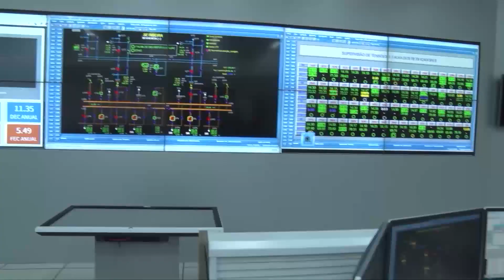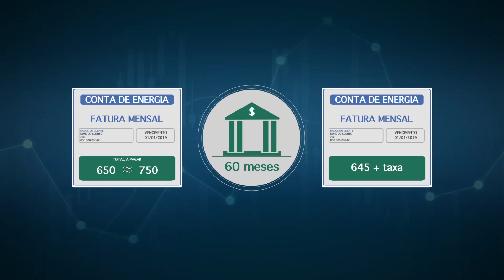RN com toda energia - Sétima reportagem da série da TV Tropical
Grandes empresas, indústrias e endereços domiciliares ou negócios de menor porte estão aderindo à energia solar como fonte de abastecimento às suas necessidades.

O investimento crescente no Rio Grande do norte da energia fotovoltaica é mostrada na sétima reportagem da série "RN com toda energia", da TV Tropical,  afiliada da Rede Record de Televisão.

A repórter Mara Godeiro entrevista empresários e ouve também representante do Serviço Brasileiro de Apoio às Micro e Pequenas Empresas (SEBRAE), no Rio Grande do Norte.